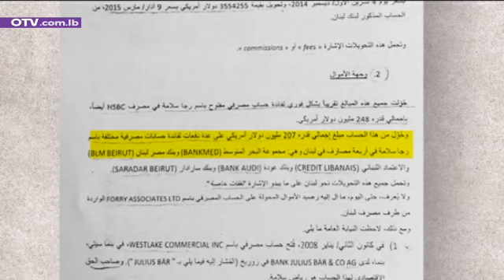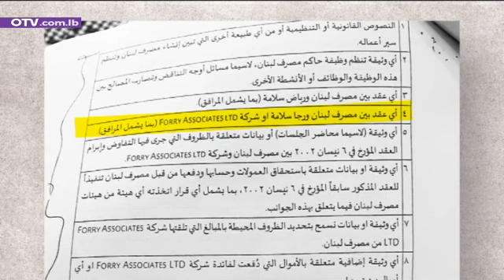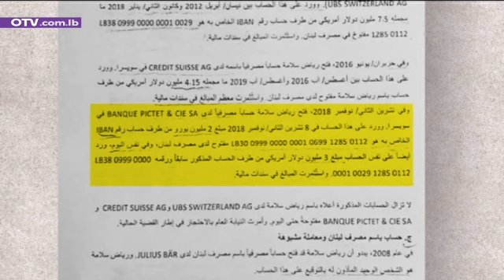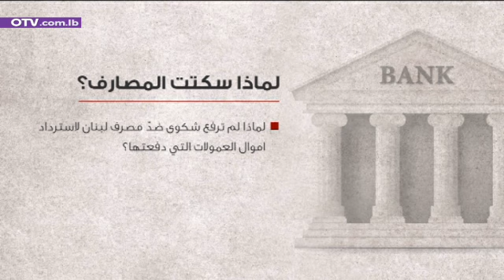هل ينجح القاضي بو سمرا بتبرئة رياض سلامة؟